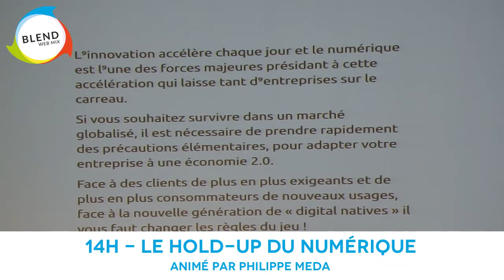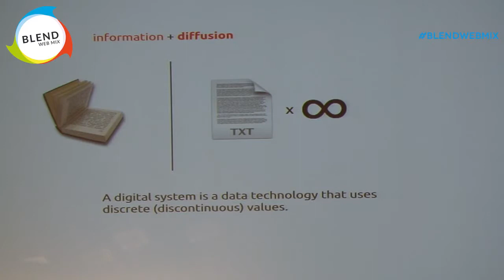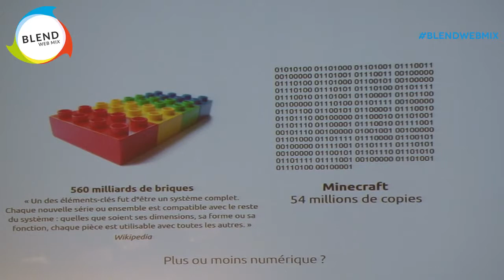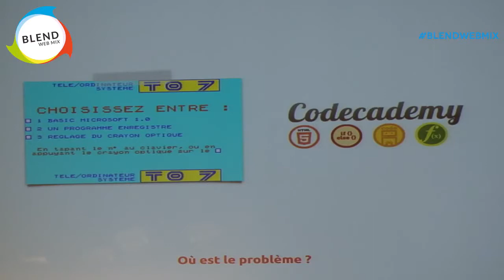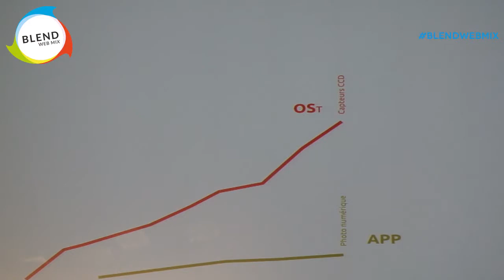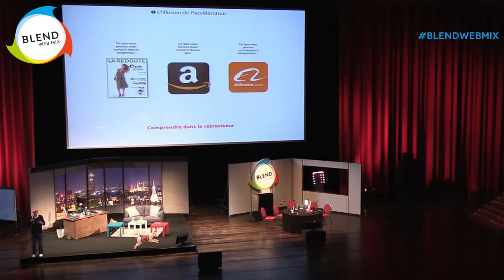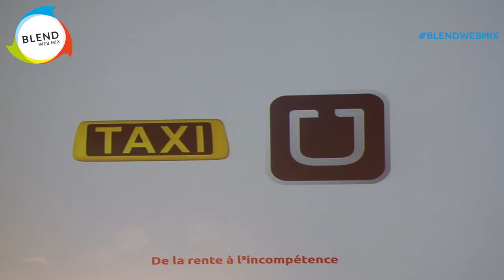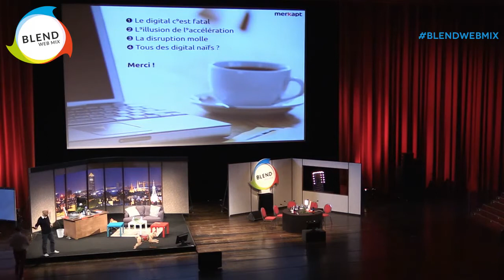Le hold-up numérique - Philippe Méda - innovation copilots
Intervention de Philippe Méda de l'agence innovation copilots (ex-Merkapt) sur "le hold-up numérique" lors de BlendWebMix à Lyon.